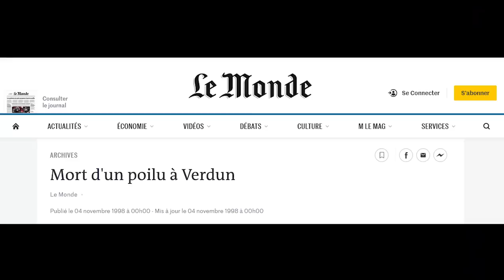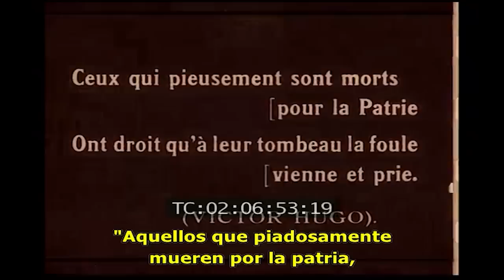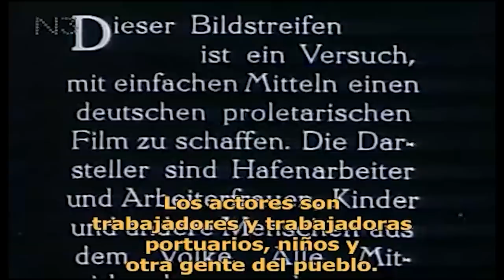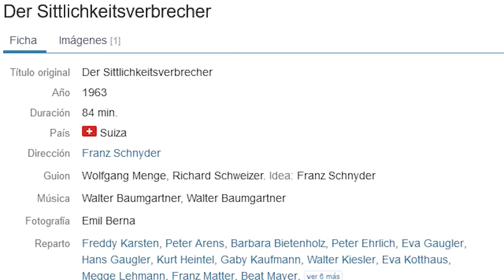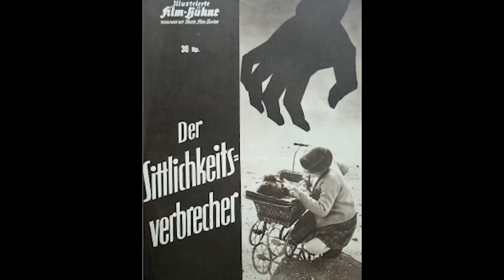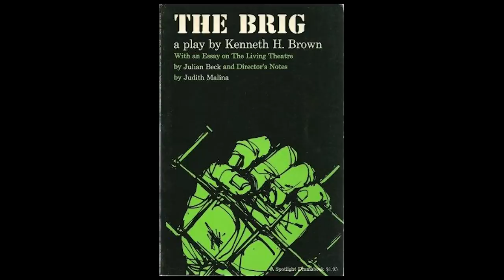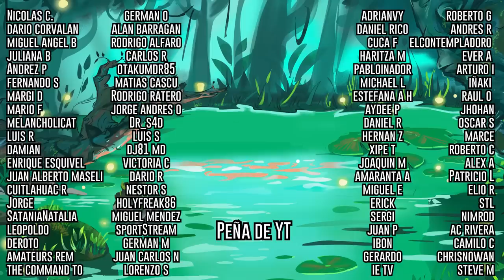La historia del Falso documental – Construyendo lo real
El otro día después de hacer los videos sobre el monstruo del lago ness y adios tio tom me pregunte cuales fueron los orígenes del falso documental, así que me puse a investigar y di con un montón de...

Películas de las que hablaremos:

Le film du poilu - 1928
Henri Desfontaines, Francia

Brüder (Hermanos) - 1929
Werner Hochbaum, Alemania

Der Sittlichkeitsverbrecher - 1963
Franz Schnyder. Suiza

The Brig - 1964
Jonas Mekas, USA

The Terrible Truth – 1951
 William B. McKesson, USA

Culloden – 1964
Peter Watkins, UK